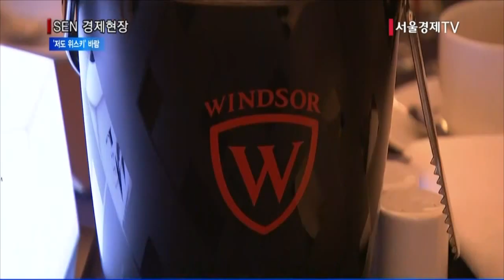독한술 양주업계에 ‘저도 위스키’ 바람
페르노리카, 내일 저도주 31도 위스키 출시
롯데주류, ‘주피터 마일드 블루 17’ 4만병 판매
디아지오, ‘윈저 W 아이스’ 초도물량 완판
저도위스키 포문 연 골든블루, 부산 70% 점유

소주가 불러일으킨 저도주 열풍이 위스키시장에도 불고 있습니다.
임페리얼 공급업체인 페르노리카코리아는 저도 양주인 ‘에끌라 바이 임페리얼’을 내일 공개합니다. 부산·경남 위스키시장에 먼저 공급될 ‘에끌라 바이 임페리얼’은 알코올 도수 31도로 석류향을 첨가했습니다.
앞서 지난 3월 롯데주류가 출시한 알코올 도수 35도의 ‘주피터 마일드 블루 17’은 지난 5월까지 4만병이 판매된 것으로 나타났습니다. 같은달 디아지오코리아가 선보인 ‘윈저 W 아이스’는 부산·영남지역에 이어 이달초 제주지역으로 판매 범위를 넓혔습니다. ‘윈저 W 아이스’는 출시 두달만에 초도 물량이 모두 완판됐습니다.
가장 먼저 저도주 위스키 포문을 연 골든블루의 경우 현재 위스키 시장 최대 격전지로 불리는 부산에서 점유율 70% 이상을 기록하며 매출 1위를 기록하고 있습니다.